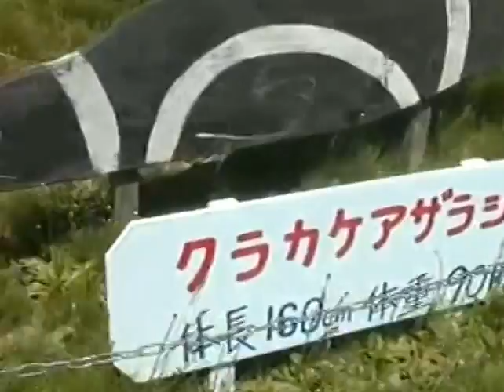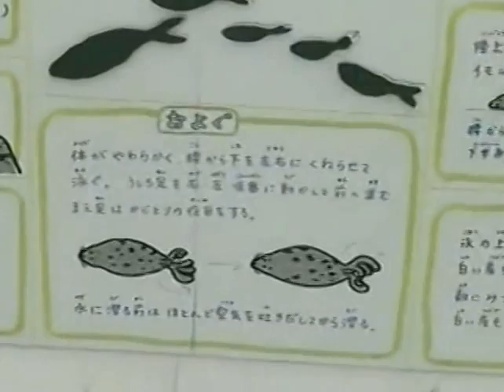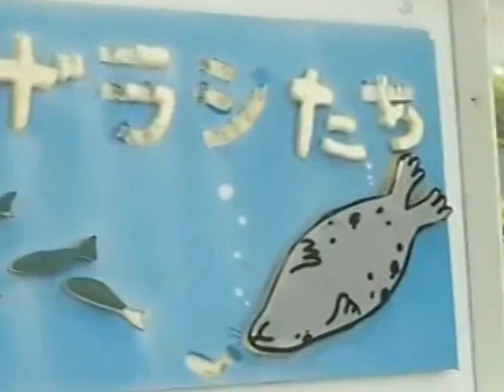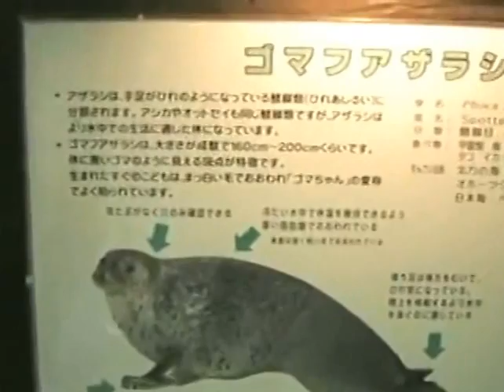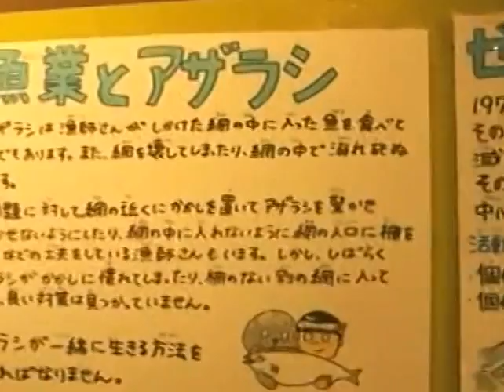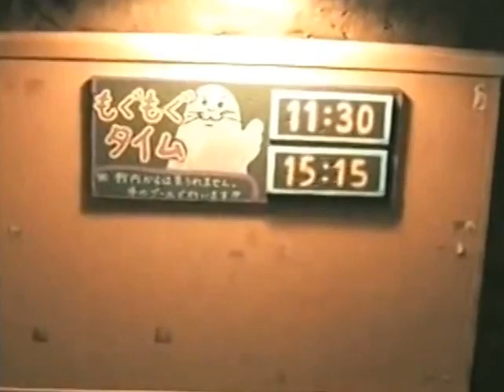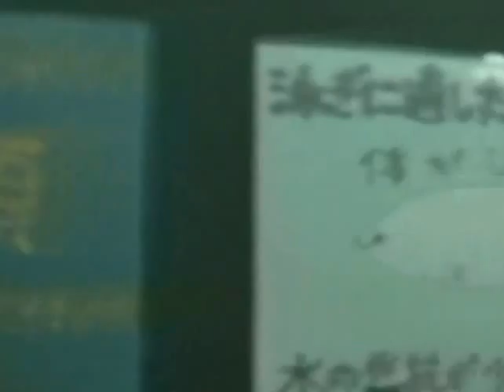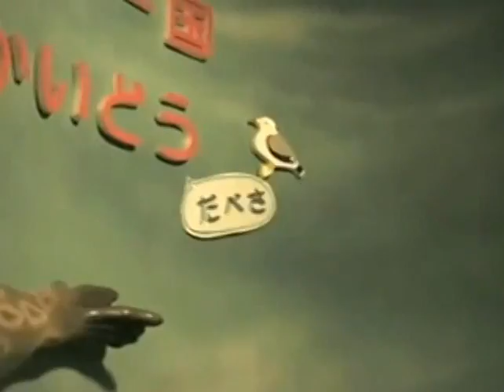旭川市「旭山動物園」あざらし館、トンネルプール,円柱水槽マリンウェイ・スイム遊泳「もぐもぐタイムなし」（ASAHIYAMA ZOO）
草むらの所にあったアザラシの絵は、ワモンアザラシ、バイカルアザラシ、カスピカイアザラシ、ゴマフアザラシ、クラカケアザラシ、ゼニガタアザラシ、タテゴトアザラシ、ロスアザラシ、ハイイロアザラシ、アゴヒゲアザラシ、ハワイモンクアザラシ、カニクイアザラシ、ズキンアザラシ、チチュウカイモンクアザラシ、ウェッデルアザラシ、ヒョウアザラシ、キタゾウアザラシ、ミナミゾウアザラシ。顔だけが自分で、あざらしパネル写真が撮れるんですね。

アザラシは哺乳類です。ゴマフアザラシ、２０１４年３月２３日に誕生・生まれたそうです。「カムイ」の子ども。

アザラシの体が大きい。円柱水槽に登るときのアザラシがカワイイ。旭山のゴマちゃんたちの写真が見られます。漁業とアザラシ、研究グループ。水の中でアザラシが熟睡しています。